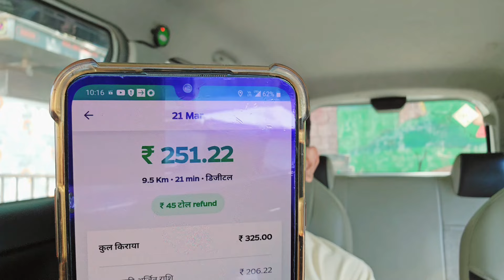Ola Uber Night Income Mumbai | ola uber new video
other information video

ola uber car owner income in Delhi.
ola uber business kaise start kare.

According to Glassdoor, the average base salary for an Ola driver is ₹35,000 per month, with additional pay of ₹24,000 per month. This includes cash bonuses, stock, commission, profit sharing, or tips. The total pay range for an Ola driver is ₹20,000,000–₹45,000,000 per month.